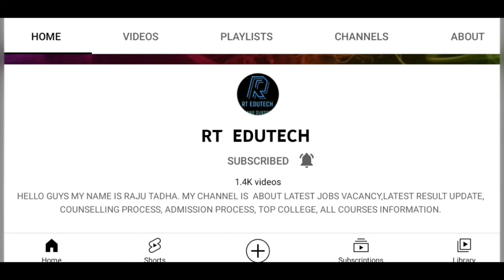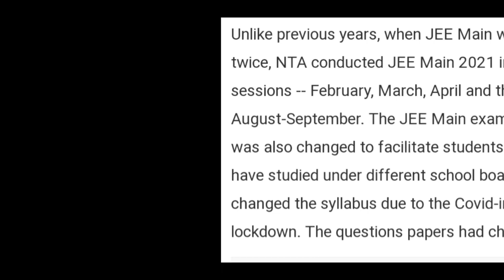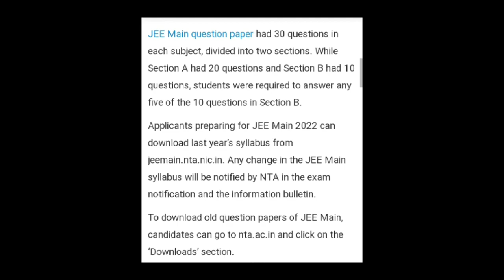JEE MAIN 2022:EXAM DATE RELEASED, PAPER PATTERN, SYLLABUS,LATEST NEWS JEE MAIN 2022 EXAM,RESULT DATE